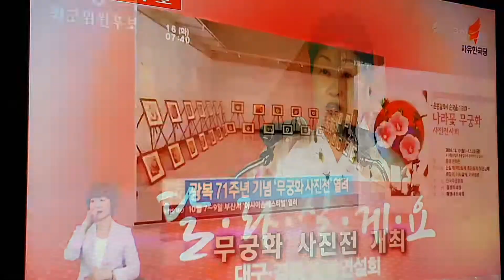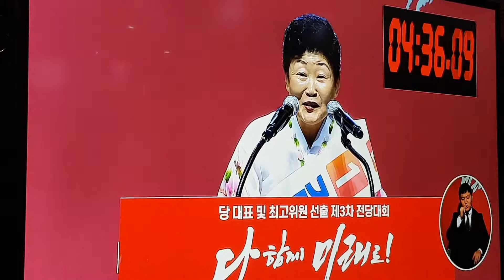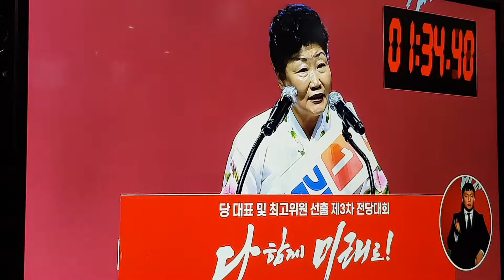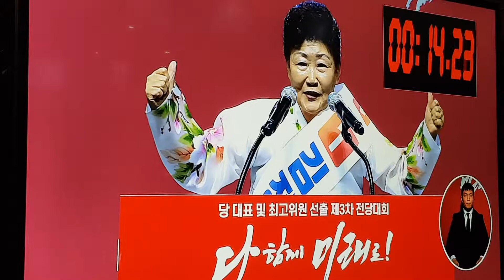김정희 최고위원 후보 킨텍스 연설